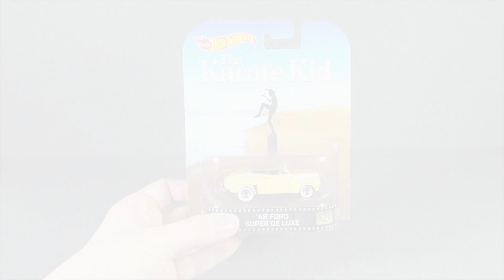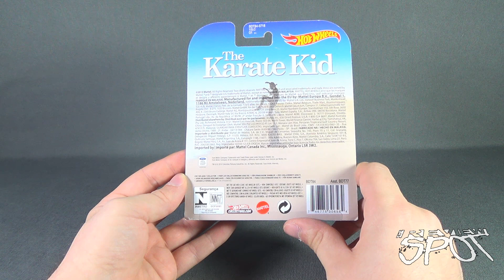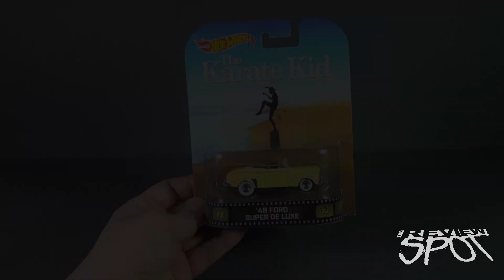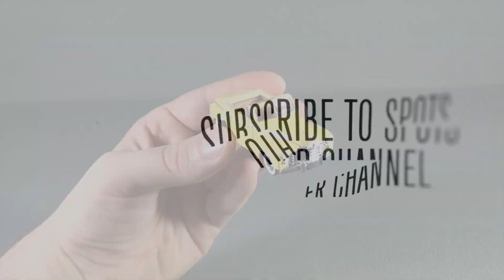Collectible Spot - Hot Wheels The Karate Kid '48 Ford Super De Luxe